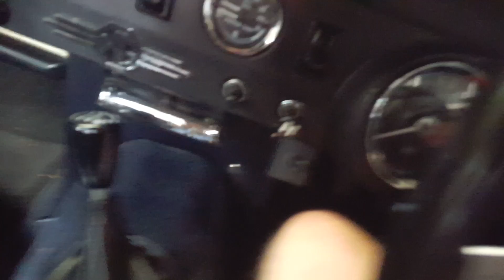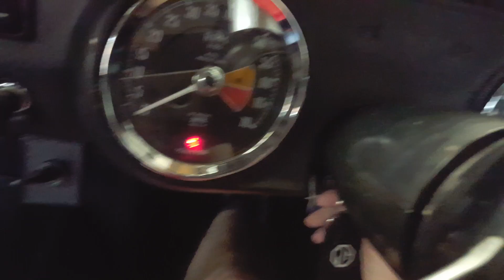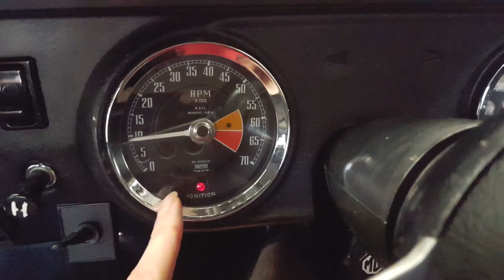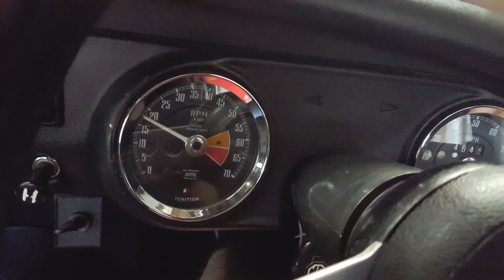Meet the New Motor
1972 MG Midget old start cold start after two days, running a little rough at the minute but more videos to come.